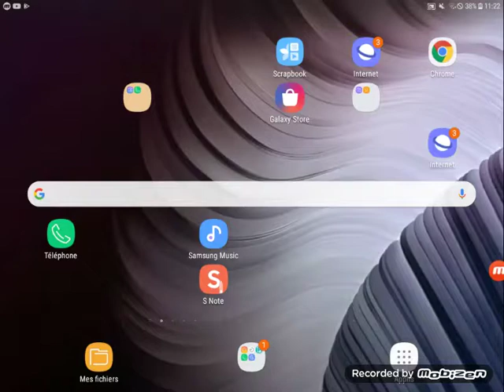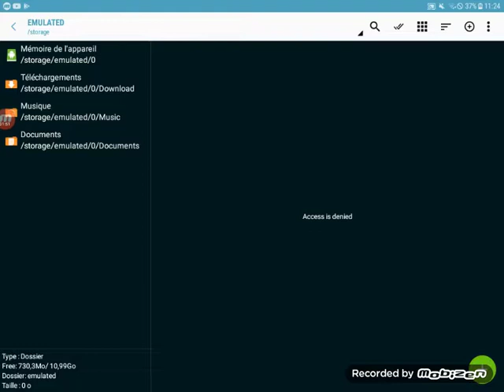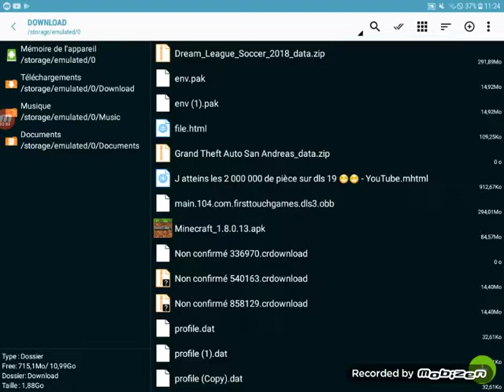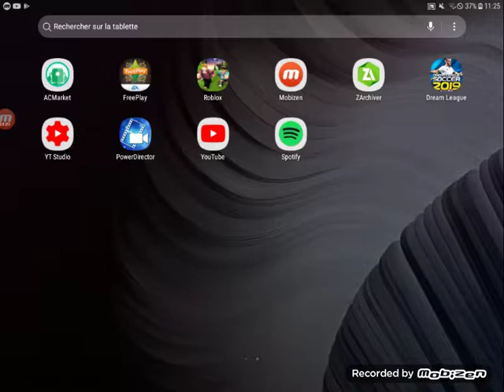Comment avoir de l argent illimité sur dls 19 mhd 652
installez profil.dat